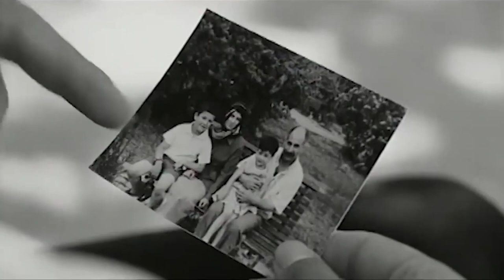Metropol Kabusu | Mustafa Üstündağ Türk Dram Filmi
Doğudan göç eden bir ailenin en büyüğü Mazlum, babası cezaevinde ölünce, ailenin reisi görevini üstlenir ve iş aramaya başlar. Fakat iş bulma çabaları bir sonuç vermez. Ailesini geçindirmek için, onlardan gizli bir şekilde kapkaç yapmaya başlar.

Genç yaşlarda hapishaneden çıkan ve bir dönem Mazlum gibi iş arayan ama bundan bir sonuç alamayan Şahin, kapkaççıların abisi konumuna gelmiştir. Birikimini Mazlum ile paylaşmaya başlar. Şahin’in ailesinden kalan tek kişi olan kardeşi ortaya çıkınca, beklenmedik olaylar gelişir.

Vizyon tarihi: 16 Ocak 2004
Yönetmen: Umit Cin Güven
Oyuncular: Ayla Algan, Mustafa Üstündağ, Hasan Mullaoğlu
Tür: Dram
Ülke: Türkiye